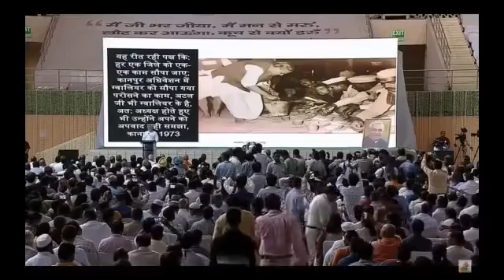Modi ji speech at Atal ji prayer meeting